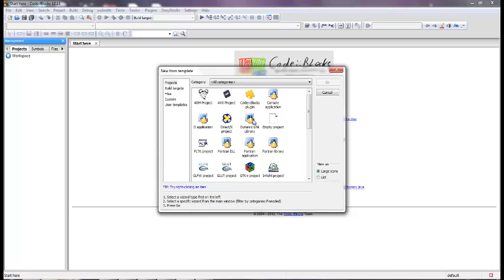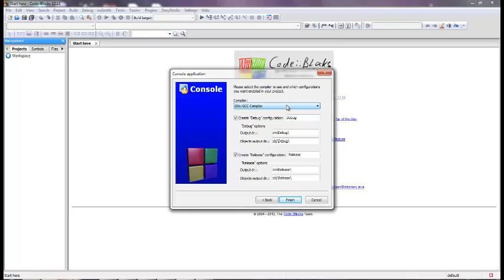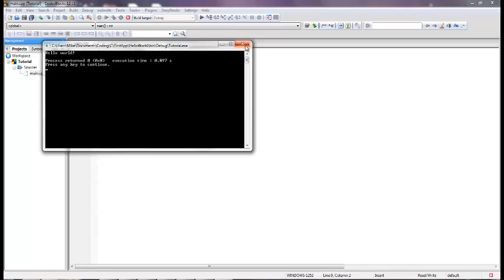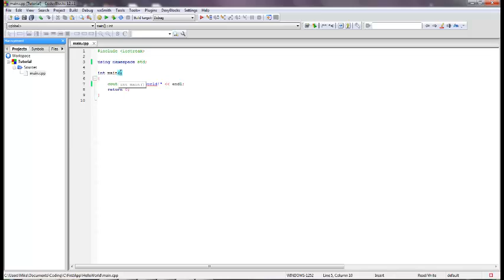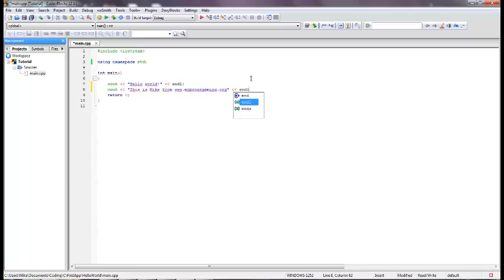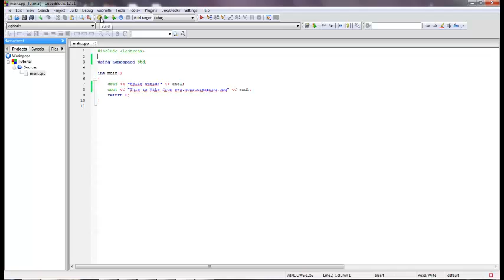C++ - Hello World